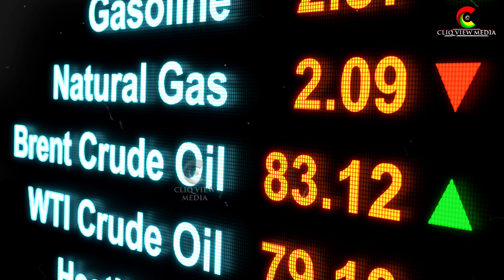Sharp Decline in Crude Oil Price | Lowest in Last 10 years | Petrol & Diesel Prices Will be Reduced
கச்சா எண்ணெய் விலை கடும் வீழ்ச்சி | 10 ஆண்டுகளில் இல்லாத அளவு கடும் வீழ்ச்சி | மௌனம் கலைப்பாரா பெட்ரோலிய அமைச்சர் | பெட்ரோல், டீசல் விலை குறைக்கப்படுமா

இப்படிக்கு,
F. ஜோசப் சுரேஷ்